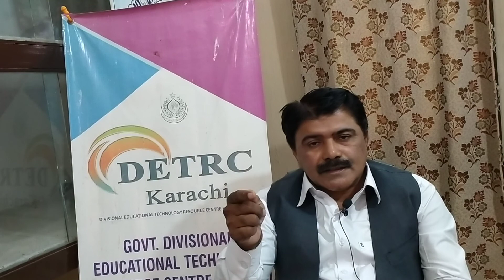introduction blended Teaching Leaning/ DETRC TV Teaching Learning Channel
introduction DETRC_TV /_Teaching_Learning_Channel
*DETRC_TV_Teachin_Learning Channel*

DETRC Govt. Divisional Educational Technology Resource Center, Karachi is working under the Directorate Teacher Training Institutes Sindh, Education and Literacy Department Govt. of Sindh. DETRC is a technology resource center working for quality education. The main function of this center is to prepare resources, e-resources to conduct workshops, seminars, and pieces of training for elementary, secondary teachers and managers.
The challenges faced by education because of COVID-19 also brought solutions that are changing the way kids learn around the world and DETRC Karachi is well aware about teaching learning issues during the Covid-19.In this regard DETRC Karachi initiating online teaching learning practices through *DETRC_TV* Teaching Learning channel for improve quality education.
 In this connection DETRC subject experts will conduct live online sessions for different subjects like Math, Science, English, and Urdu/Sindhi at elementary level.
DETRC TV Teaching Learning channel will be start from 24th November 2020 for one hour daily 11-00-12:00.

*Purpose*

The purpose of this DETRC TV Teaching Learning channel is to support teachers and students in their teaching learning process and save the future of Pakistani learners through distance education.

*Objective*

To teach online live lesson of Math, English, Science, and Urdu/Sindhi.